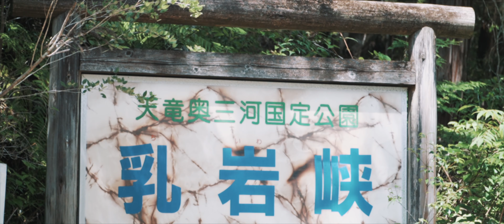新城｜VIDEO DIARY #3｜α6400｜SELP18105G【4K】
■機材 / My Gear
 【Camara】
 ・Sony α6400
 【Lens】
【ND Filter】
 ・K&F Concept 可変式ND2-ND400
 【Tripod】
 ・JOBY ゴリラポッド 3K
 ・VANGUARD VEO 2GO 235AB
 【Gimbal】

■編集環境 / Editing environment
 【PC】
 ・MacBook Pro (13-inch, 2017)
 【Software】
 ・Final Cut Pro
 ・Motion
 ・Max/MSP/Jitter
 ・Luminar 4
 ・Pixelmater Pro